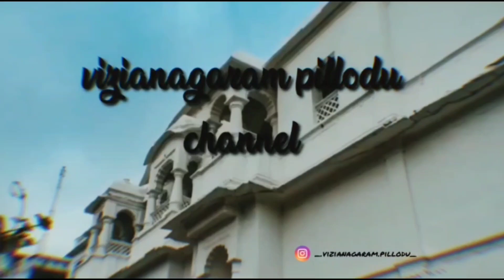|Deomali|Vizainagaram To Deomali | విజయనగరమ్ టు డియోమాలి | Telugumotovlog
BEST TRIPOD